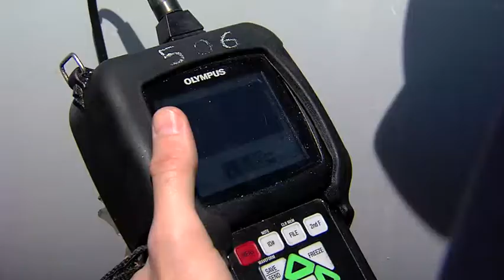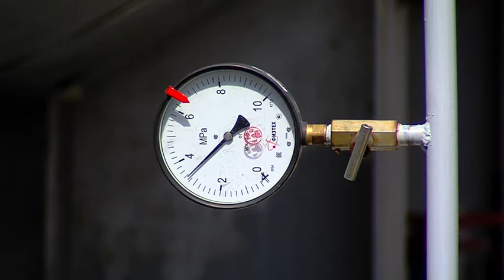Журналистам показали Лукойл в Лангепасе